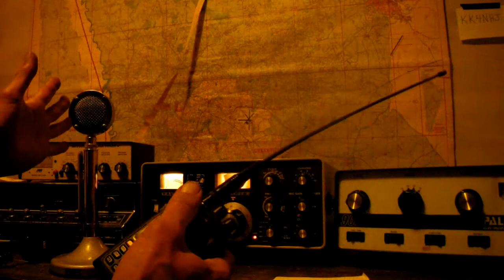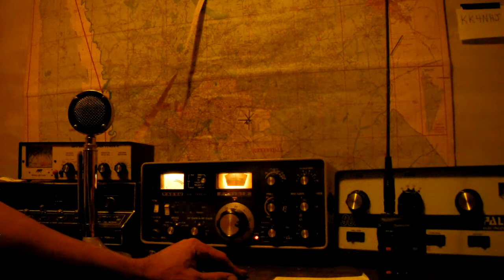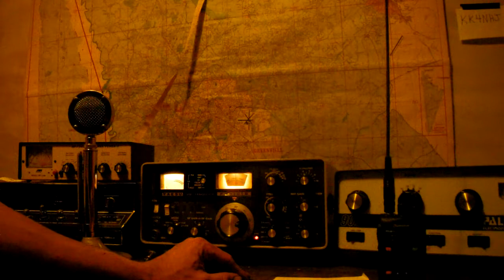Received my call sign today, I'm official now!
Received my call sign from the FCC today. I'm KK4NHJ now. I just have the technician level for now, I'll try for the general level in a couple months.